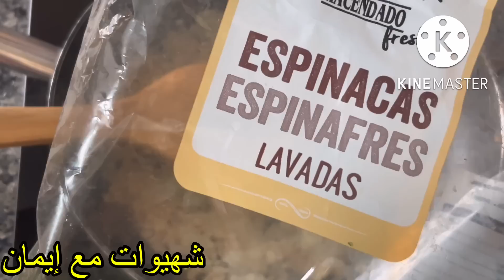وجبة عشاء او غذاء في 10دقائق بدون لحوم لذيذة بزااف بسيطة وصحية 👌🏻بطريقة رهيبة غتعجبك أكيد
وجبة عشاء او غذاء في 10دقائق بدون لحوم لذيذ بزااف بسيط وصحي بطريقة رهيبة متشبعوش منه👌🏻

مكونات كويرات البطاطس:
بطاطس مسلوقة(الكمية على حسب افراد الأسرة)
أروز مسلوق
ملح
فلفل اسود
فلفل احمر حار
بقدونس
ملعقة كبيرة من الزبدة

بصلة متوسطة
سبانخ
ملح
فلفل اسود

صوص بيشاميل:
ملعقة متوسطة من الزبدة 20غرام
ملعقة كبيرة من نشا 20غرام
300مل من الحليب
ملح
فلفل اسود
جوز طيب

جبن مبشور